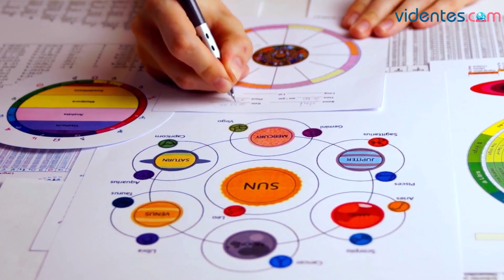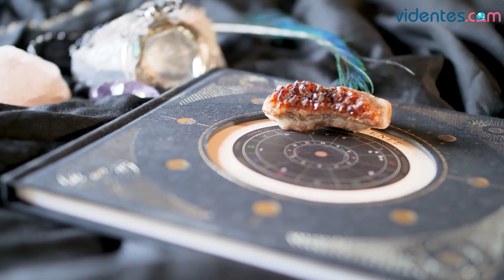HORÓSCOPO DIARIO 💖💖💕 TAURO ♉ DOMINGO, 16 DE JULIO DE 2023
Horóscopo de Tauro para hoy, domingo 16 de Julio de 2023. El horóscopo para hoy: descubre tu futuro gracias a mi horóscopo diario para ti.